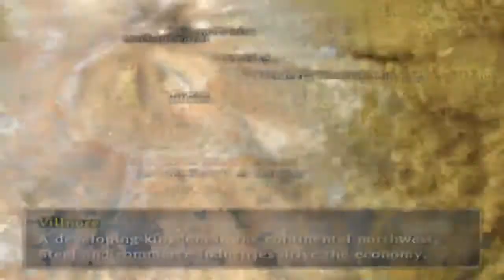Valkyrie Profile 2 Silmeria Detonado #12 Dicas antes de seguir para Turgen Mine